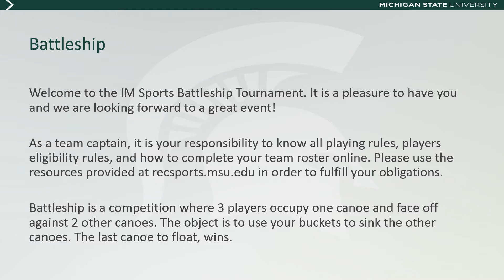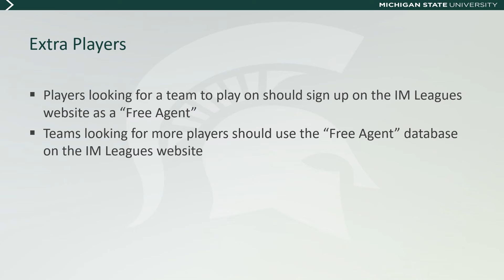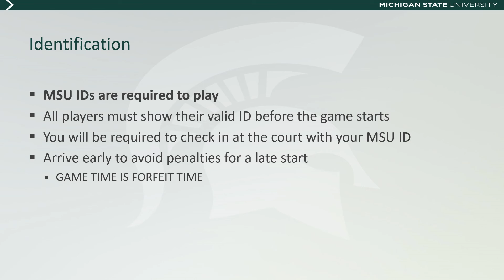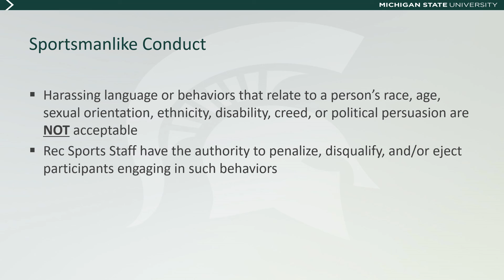Spring 2020 IM Battleship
Captain's Information Video